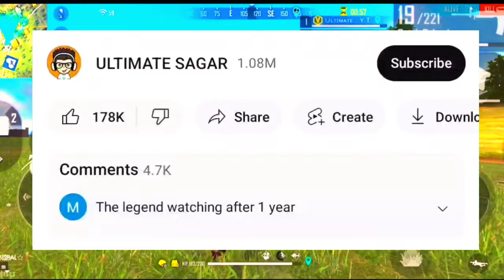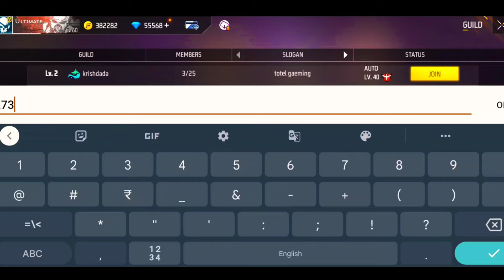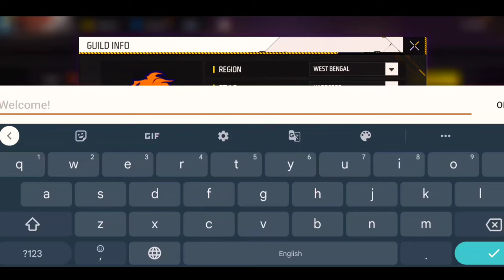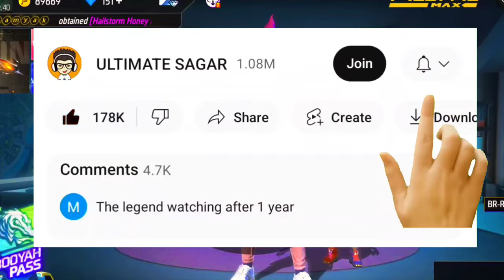How To Make Guild In Free Fire || Guild Kaise Banaye Free Fire Mein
🧿 QUERIES SOLVED:►

how to make a guild in free fire max
free fire max mein guild kaise banaen
how to create guild
how to make a guild
गिल्टी कैसे बनाएं
how to create free fire guild